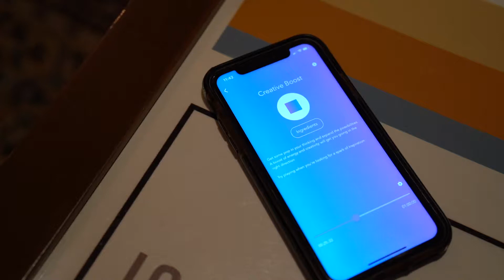Enhance Your Performance with Hapbee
Enhanced productivity and performance with Hapbee!